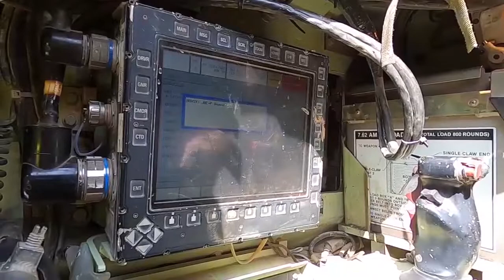Pasukan AS Menunjukkan Kekuatan Ke Medan perang di lapangan Eugen Kvaternik Kroasia.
Pasukan AS yang ditugaskan ke Batalyon ke-2, Resimen Kavaleri ke-5, menggulung Bradley Fighting Vehicles mereka ke posisi pertempuran dan menunjukkan kekuatan tembakan yang mereka bawa ke medan perang pada 20 Mei 2021, di Lapangan Latihan Militer Eugen Kvaternik di Slunj, Kroasia.

Tahun ini lebih dari 28.000 pasukan multinasional dari 26 negara akan melakukan operasi hampir bersamaan di lebih dari 30 area pelatihan di lebih dari selusin negara dari Baltik hingga Balkan dan Wilayah Laut Hitam yang penting secara strategis.